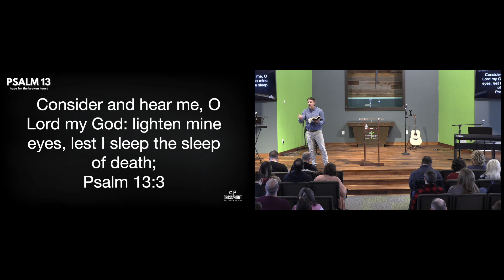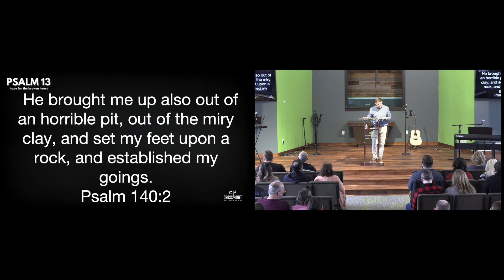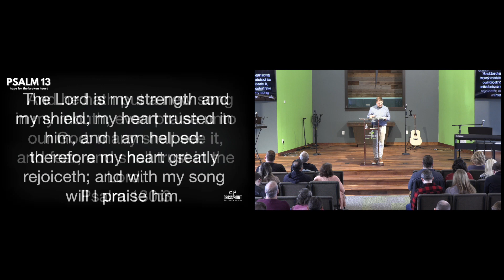Psalm 13 Hope for the grieving heart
A sermon on Hope through grieving.